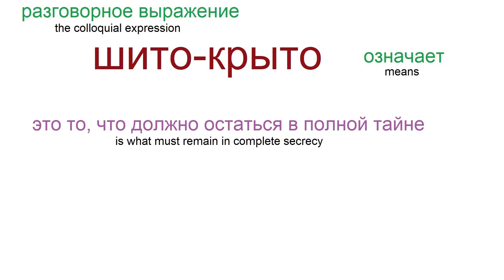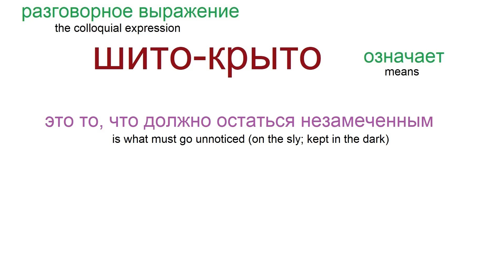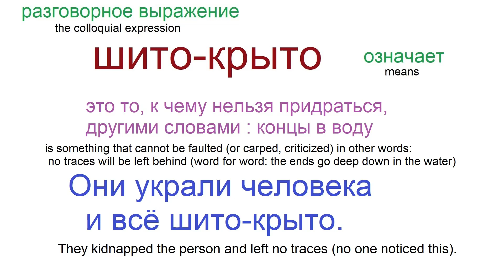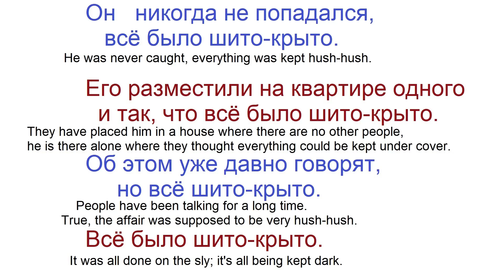№ 410 ШИТО -КРЫТО / русский разговорный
Разговорные фразы русского языка.
Spoken Russian: ШИТО - КРЫТО
Больше видео, аудио, PDF, фото, ссылок: